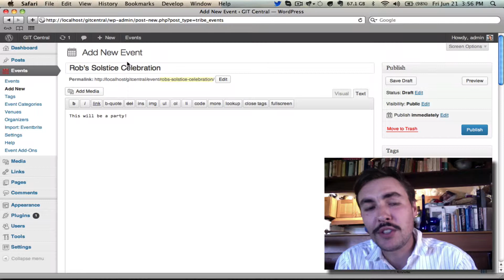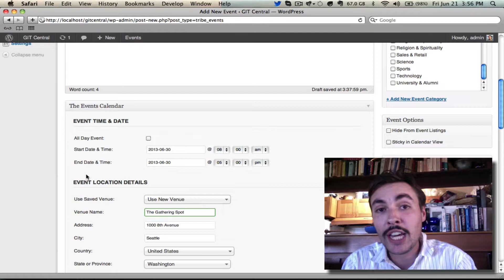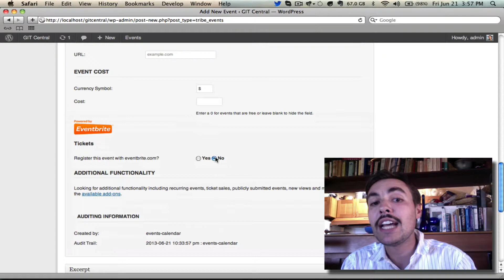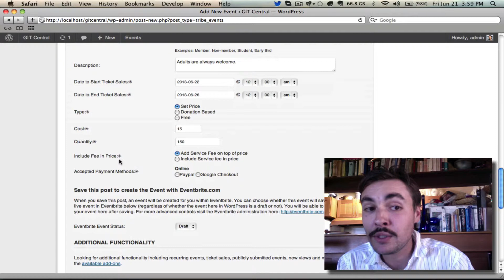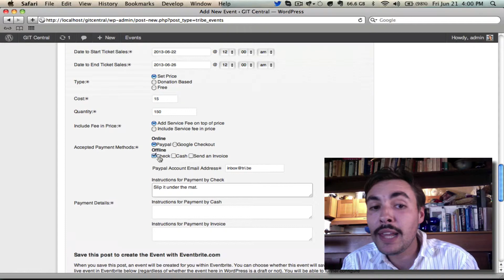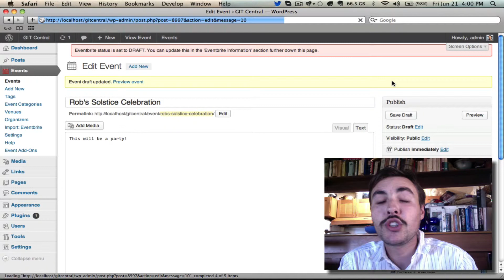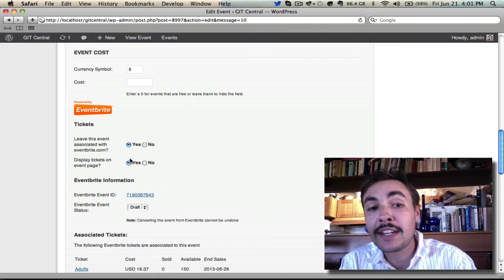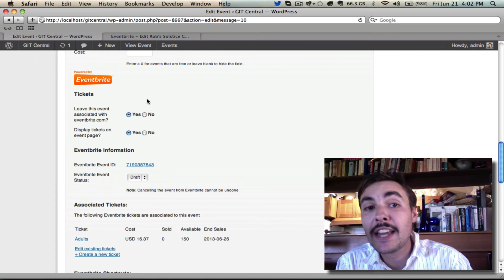Eventbrite Tickets: Setting Up Your First Ticket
In part two of our Eventbrite Tickets new user primer, we review setting up your first ticket (and corresponding event) on the backend of your WordPress site.